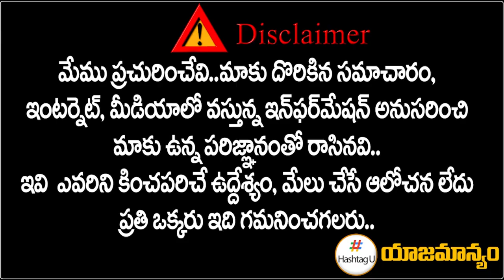Analyst Bala Sensational Comments On Teenmar Mallanna | Q News | Revanth Reddy | Tolivelugu Raghu